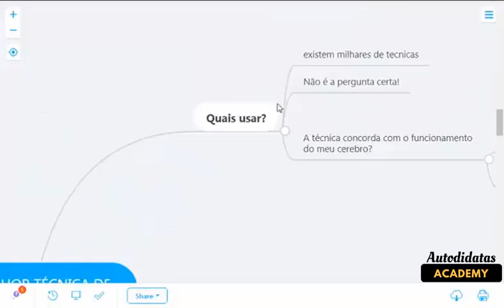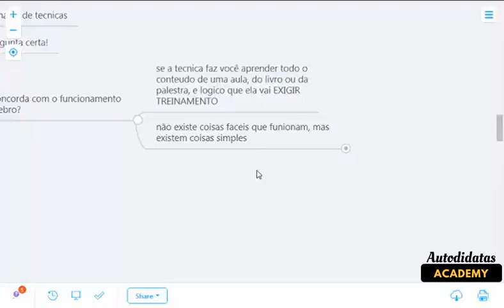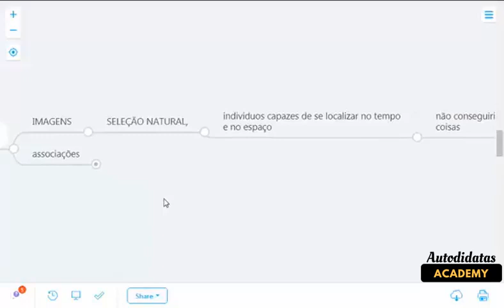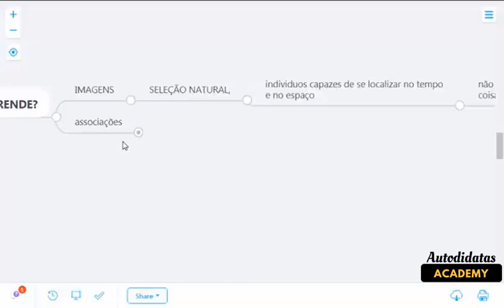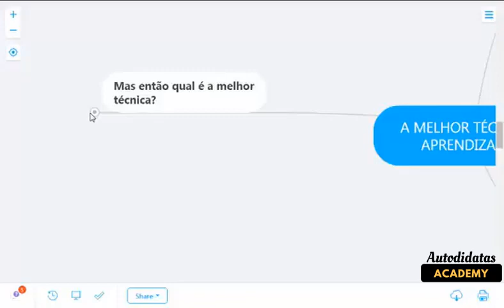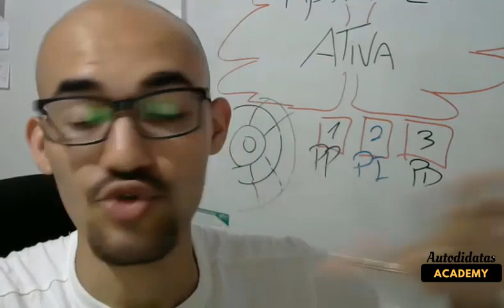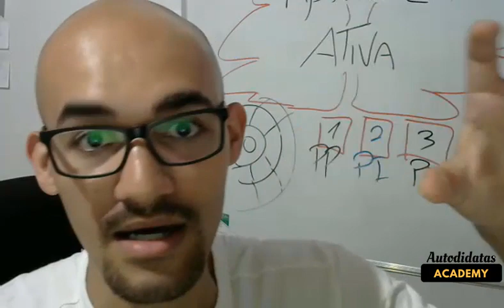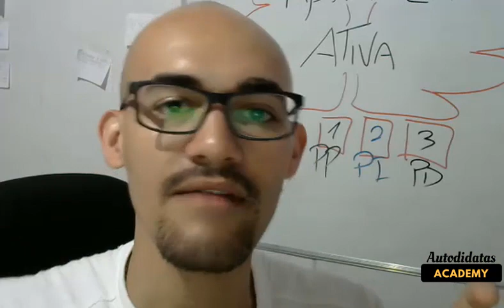Memorização Estratégica: Não tem segredo, só aprender e treinar🧠🚧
Aprenda a usar bem essa técnica de estudos, e só passe para outras depois, experimente! Veja como foram os resultados, e só depois, faça um novo experimento de estudos.

Garanta uma das vagas da Treinamento Completo de Memorização para Autodidatas

► AULAS AO VIVO VIA SKYPE
Vc pode agendar uma aula comigo por aqui, é só clicar nesse link e ir para o whatsapp me chamar. Tudo bem?